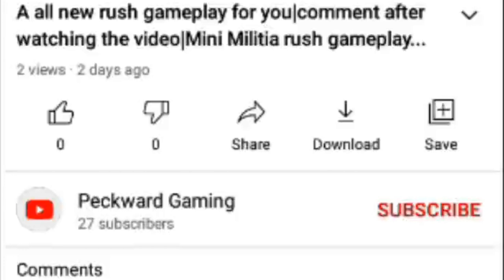37th level gameplay||highest kills gameplay||mini militia.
Hi,
*Share the video among your colleugues and friends...
this is the channel need to expand family ..
This is the only channel "for you ,by you ,love you  "...
*Comment on the video on comment session...
*All the thinks that we are asking to do for are free.